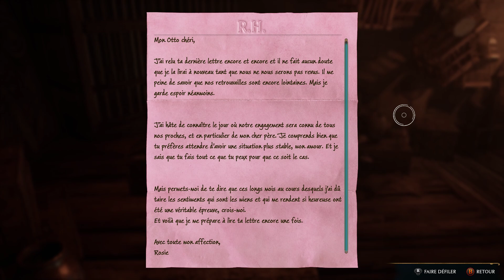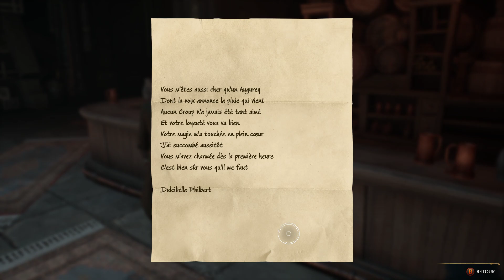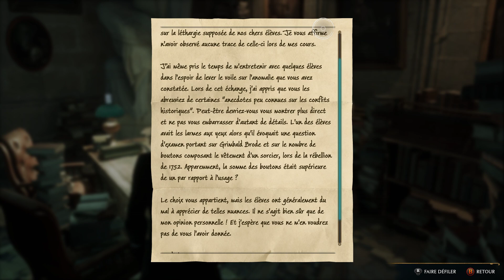[FR] Hogwarts Legacy : Episode 28 - Mais que fait la police ?! -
Let's Play sur le jeu Hogwarts Legacy !